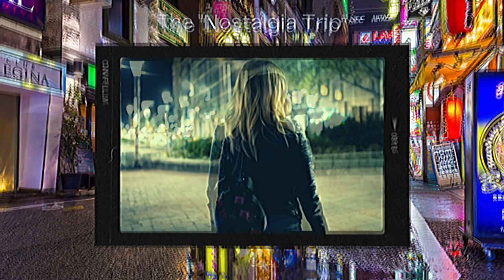The Nostalgia Trip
Feeling nostalgic? ✨  Step into the 'Lofi Time Machine' and rewind to those moments that shaped who you are.  Old Names, New Beginnings' is an AI-generated lofi track that blends chill beats with introspective vibes, perfect for late-night reflections or rediscovering your true self. 🎶

But wait, there's more!  This track features chill beats with introspective vibes.  It's the perfect soundtrack for:

Cozy nights by the fireplace
Rainy day contemplation
Long drives through the city
Exploring your inner world
Ready to explore more AI-powered soundscapes?